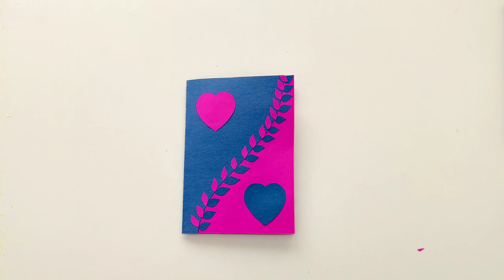KALPLİ KART YAPIMI ❤️🧧| Kağıttan Neler Yapılır | Heart Card Making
Kalpli kart yapımı , kağıttan neler yapılır , heart card making , kartpostal yapımı , kalpli kartpostal yapımı , kalpli kart , öğretmenler günü kalpli kart yapımı , anneler günü kalpli kart yapımı , kalpli kart , origami yapımı , öğretmenler günü hediyesi , doğum günü kartı , özel günler için hediye kartı yapımı videomuzu izleyebilirsiniz.

İyi Seyirler😊

🌟🌟ÖNERİ VİDEOLAR 🌟🌟